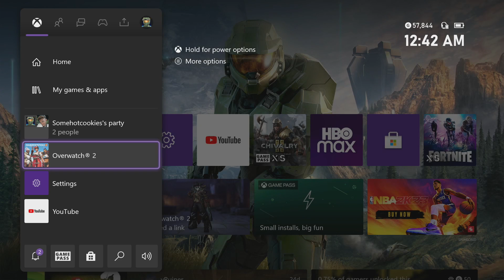Best Flanks with Sombra in Ranked Placements get usurped by achievement bug on xbox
Drake and I tried 1 more game of overwatch ranked, but even though the game was a good one with great plays by both sides, we couldn't experience the rest of the game because I experienced the xbox achievement bug which kicks your out of the server and doesn't allow you to reconnect.